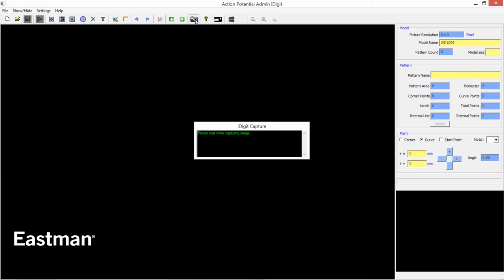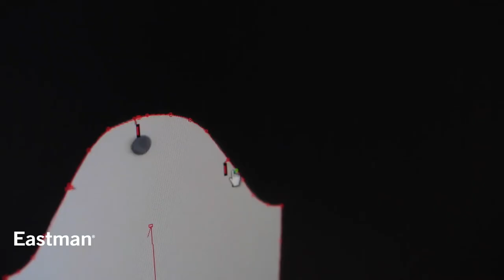Photo Digitizer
Pattern digitizing with the Photo Digitizer allows the user to quickly capture and scan patterns into a CAD/CAM system. The software creates a digital photo and transforms the image into a .dxf or .plt file.